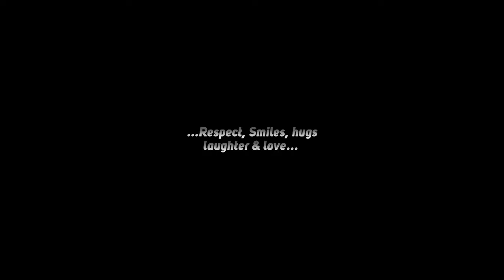Omije - The Tears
The family is Olowoara and the kingdom of Gbeleaje is troubled with the death of their beloved son. But his wife becomes the prime suspect out of jealousy and hatred. She fights to save her name and her daughter amidst the cruelty. Directed by Awal Abdulfatai